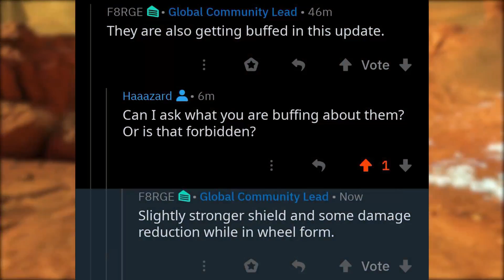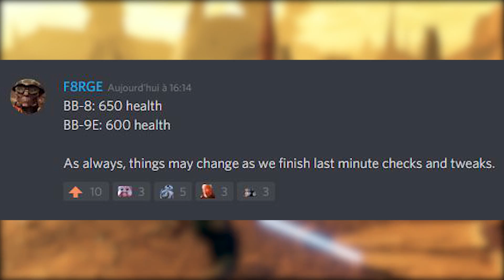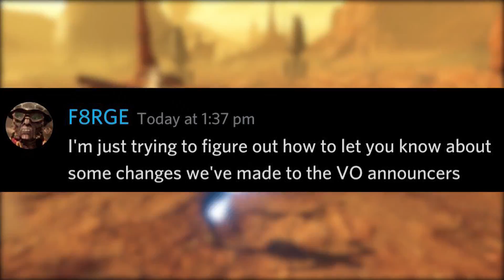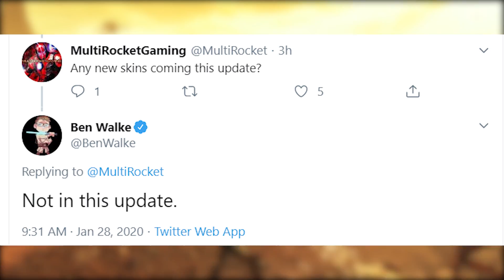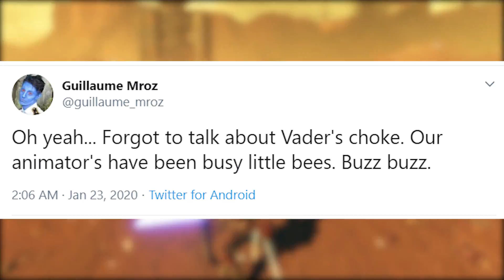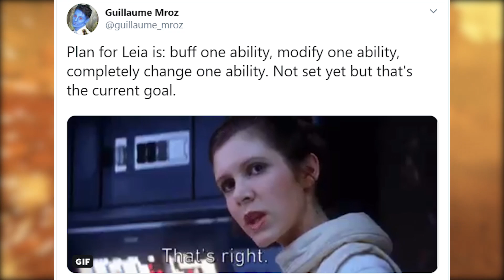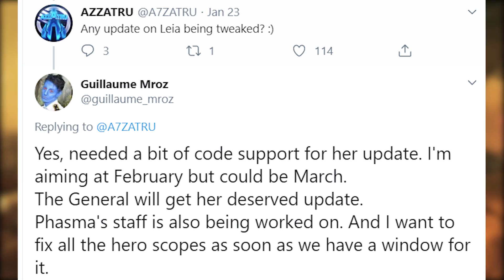BIG Hero Changes, Droideka Buff and More coming for Star Wars Battlefront 2!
What's up everyone. so we have gotten some pretty big news over the past few days for Star Wars Battlefront 2, and in this video I'm going over it all and giving my thoughts.

Be sure and check the links out below for more stuff from Palpamemes!